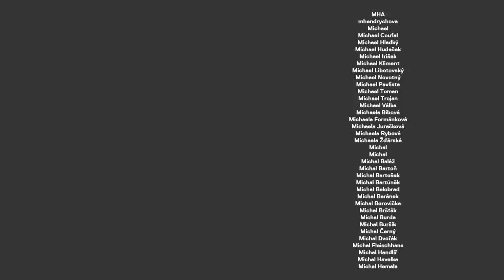Putin a jaderné zbraně? Žádné červené tlačítko neexistuje, první bomba by šla do stratosféry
Český specialista na politický, bezpečnostní a energetický vývoj v postsovětském prostoru. vědecký pracovník katedry ruských a východoevropských studií Fakulty sociálních věd Univerzity Karlovy.

STANDA
SHOW